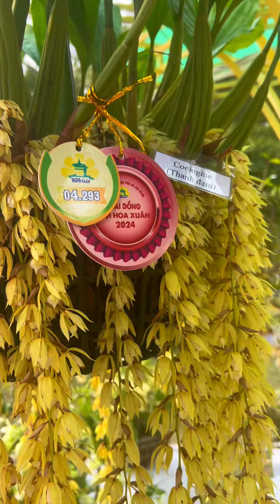SIÊU PHẨM MÙNG 2 TẾT